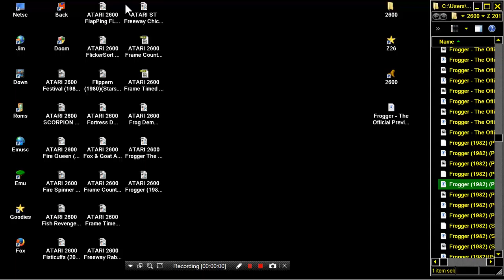LETS SEE ATARI 2600 2VERSIONS FROGGER 1 TOGETHER SEGASTARPATH - SUPERCHARGER ADDON - &PARKERBROTHERS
LETS COMPARE TYPE VIDEO LINK FOR OTHER ATARI 2600 GAMES & SOFTWARE BELOW THIS PARAGRAPH,YOU FIND MY FRIENDS YOUTUBE CHANNELS THAT HAVE VERY INTERESTING,RETRO VIDEOS,LONGPLAYS,EMULATION,MOVIES,MARTIAL ARTS ELEMENTS AND OTHER GOODIES.PLEASE VISIT THEIR CHANNELS

1) "GAME DEVELOPER" (GAME INTRO)
2) "GAME PUBLISHER" (GAME INTRO)
3) "MENU" DEVELOPER" (FOR ATARI ST GAMES - WHEN THE MENU STARTS)
4) TEAM WHO "CRACKS" GAME (INSIDE DECOMPACTER FROM ATARI ST OR IN THE AMIGA CRACKTRO)
5) VERSION OF UTILITY "CRACK TEAM" USES (AFTER GAME SELECTION IN MENU IN ATARI ST)
6) PROGRAMMER(S) WHO PROGRAMMED GAME (GAME START SCREEN, AND SOMETIMES EVEN IN "HIGH SCORE TABLE".

1) THE GAME EXISTS IN ONLY ONE VIDEO UPLOAD BUT THE UPLOADER "TALKS CONTINOUSLY",THEN THIS IS USELESS FOR ME AND I UPLOAD THE SAME GAME WITHOUT SPEECH
2) IF ANOTHER GAME UPLOAD (ONE ONLY VIDEO) IS FROM EXTERNAL "BAD" CAMERA WITH BAD SOUND,THEN I UPLOAD IT,AGAIN BECAUSE THE OTHER VIDEO IS USELESS...ETC ETC.WELL,FOR ME THESE GAMES ARE NOT "EXISTS" ON YOUTUBE
3) ALSO IF THE GAME HAS "FAKE" MUSIC SUCH AS FOR HYPOTHETICAL EXAMPLE OF "PACMAN" WHICH IN THE VIDEO YOU HERE INSTEAD GAME AND SAPLES "SAMANTHA FOX",THEN THE GAME IS USELESS,AGAIN,FOR ME.

INTERESTING